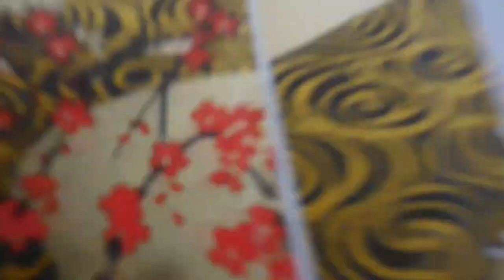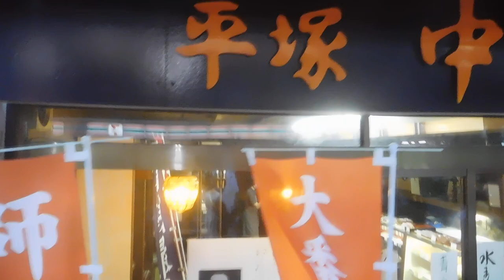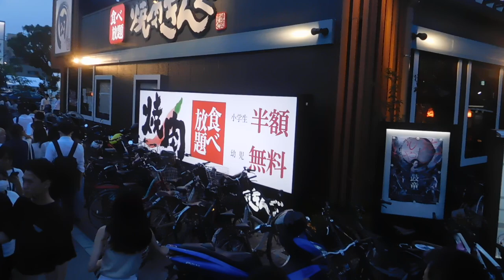湘南ひらつか七夕まつり20230707を歩いてみたDSCN9825